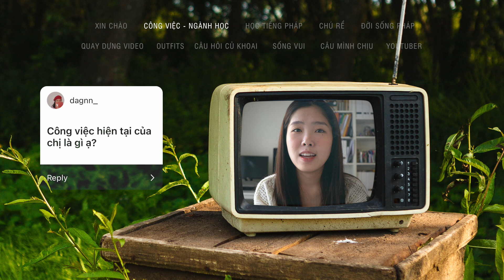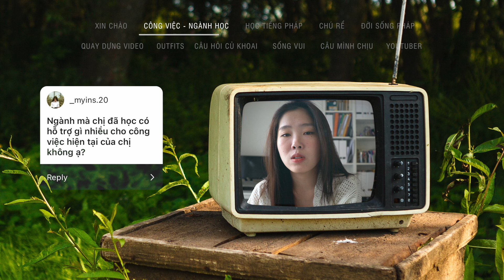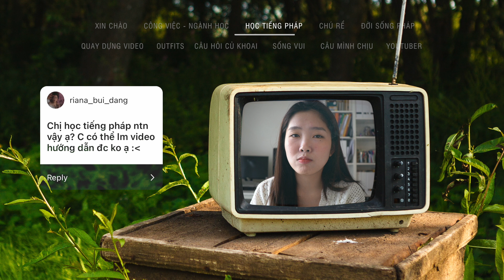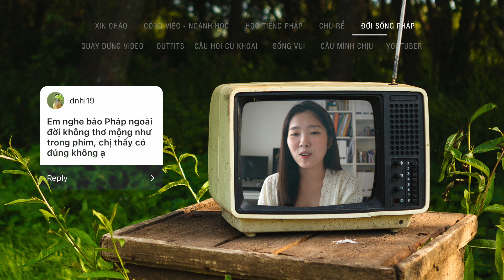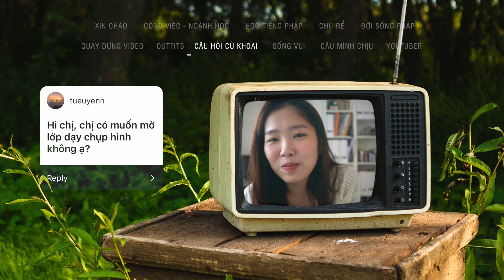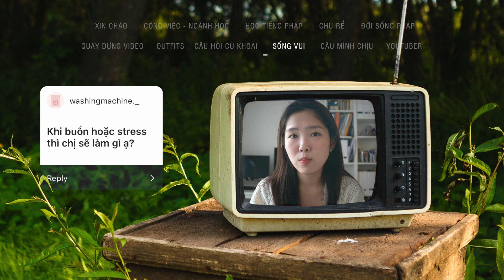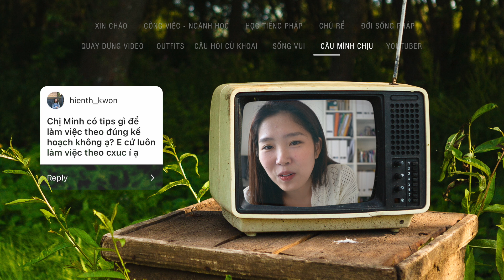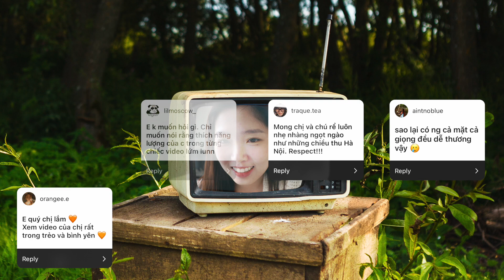Q&A • Du học Pháp, đời sống Pháp, nghề nghiệp, làm youtube, dựng video...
Xin chào mọi người ! Mình là Diệp Minh đây !
Cuối cùng thì chúng ta cũng đã có video Q&A đầu tiên cùng với nhau rồi, đây là lần đầu mình làm video do các bạn request nên mình chưa thạo một chút.
Các bạn đã đặt rất nhiều câu hỏi cho mình qua Insta và Youtube, mình xin được chọn những câu hỏi được nhiều người hỏi nhất, hoặc là mình thấy thú vị :P
Vì là Q&A đầu tiên nên mình không thể đi sâu vào từng mảng công việc / du học / couple nên có lẽ thông tin chưa đủ kỹ cho mọi người. Hẹn mọi người ở một Q&A sau nhé dù làm xong cái này mình muốn đi hồi sức quá :))

Đăng ký ở đây để được tặng thêm 2 tháng sử dụng kho nhạc Artlist miễn phí:

00:00 Xin chào
00:47 Công việc - ngành học
04:32 Học tiếng Pháp
06:44 Chú Rể
08:03 Đời sống Pháp
10:03 Quay dựng video
12:09 Outfits
12:53 Câu hỏi củ khoai
14:59 Sống vui
17:22 Câu mình chịu
18:09 Youtuber